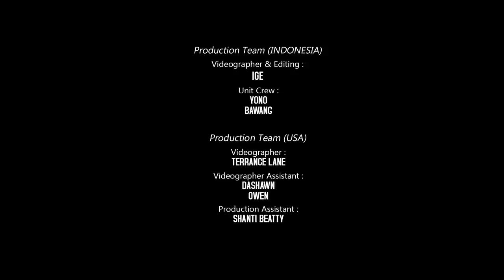"KANGEN AMERIKA" ARDHA TATU & KRISTIN D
This video clip is a collaboration between two countries, namely Indonesia and America. Ardha Tatu Official collaborated with Dangdut in America to launch the song Kangen America which was created by Didi Kempot.
Kristin D is an artist from Dangdut in America, founded by Rissa Asnan. With this collaboration, it is hoped that Dangdut music and Javanese songs or other traditional songs can go global. Hopefully this song will entertain Ambyar friends, Kempoters, and all the fans in Indonesia Matursuwun